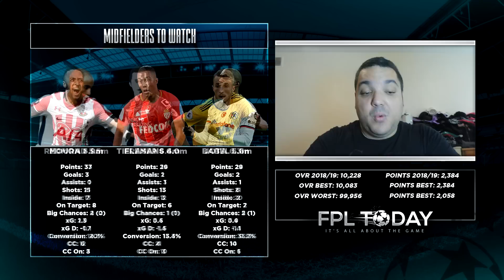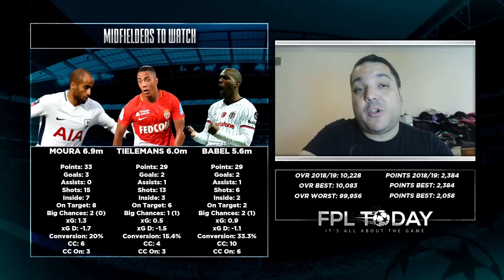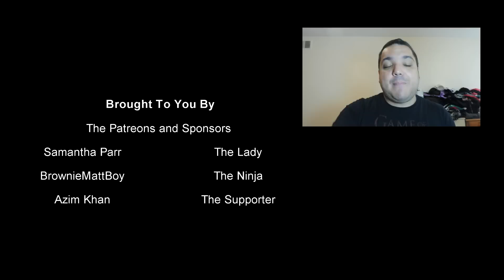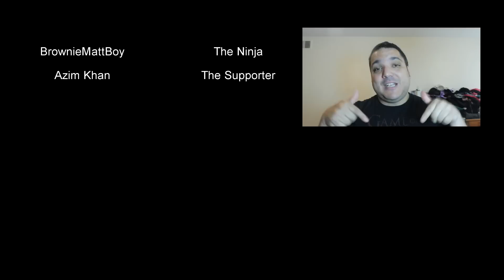Fantasy Premier League 2019/20 Ones To Watch - FPL MIDFIELDERS WITH END OF SEASON FORM!!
With one fantasy premier league season over, we start to prepare for the next as we try to figure out which budget midfielders that could be a hit at the beginning of the FPL Season. Analyising the end of season form, can we pick out the midfielders to start our Fantasy Premier League 2019/20 season off right? Forwards include Diogo Jota, Nathan Redmond, Ryan Fraser, Youri Tielemans, Ryan Babel and Lucas Moura.